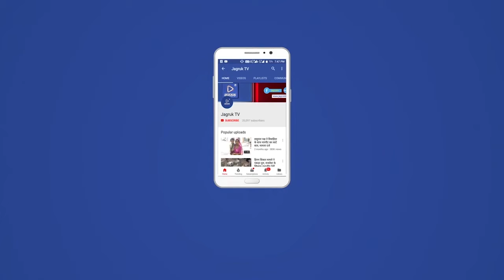राजसमन्द : कांग्रेस राज में हुई राजस्थान की गरिमा दाग़दार - दीया कुमारी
जो प्रदेश महिलाओं की आन बान और शान की रक्षा के रूप में प्रसिद्ध था, आज उसी प्रदेश में महिलाएं सबसे ज्यादा असुरक्षित और लाचार बन गई है। अपराध पर अपराध के नए रिकार्ड बन रहे हैं लेकिन कांग्रेस सरकार अंधी व बहरी बनी है।
चित्तौड़गढ़ के दुर्ग पाड़न पोल में राज्य सरकार की विफल क़ानून व्यवस्था एवं बढ़ते महिला अपराधों के विरोध में शुरू हुई रैली और मुख्यमंत्री अशोक गहलोत का पुतला दहन करते हुए राजसमन्द सांसद व प्रदेश महामंत्री दीयाकुमारी ने कहा की राज्य की कांग्रेस सरकार इतिहास । जिसके नेतृत्व में राजस्थान की गरिमा दाग़दार हुई है।

सांसद दीया ने कहा कि कांग्रेस सरकार ने राजस्थान को सभी क्षेत्रों में पीछे धकेल दिया है, बढ़ रहा है तो सिर्फ अपराध का ग्राफ। महंगाई हो या महिला अत्याचार, रोजगार और कानून व्यवस्था हो या धार्मिक मामले कांग्रेस सभी मोर्चों पर विफल रही है। गहलोत, गृहमंत्री और मुख्यमंत्री की जिम्मेदारी निभाने में पूरी तरह से विफल साबित हुए है, उन्हें अपने पद से इस्तीफा दे देना चाहिये। आज राजस्थान महिला अत्याचार में नम्बर वन है जो हमारे लिए शर्म की बात है। पिछले दिनों ही अलवर, उदयपुर, भीलवाडा, पाली जिले के तखतगढ, चित्तौडगढ के बस्सी, और राजमसंद के कुरज गांव में किशोरी के साथ दुष्कर्म के मामले सामने आए हैं। पूरे प्रदेश में रोजाना ऐसी घटनाएं हो रही है, जो कि हमारी संस्कृति और संस्कार का गला घोंट रही है। सांसद ने कहा कि कांग्रेस के राज में  हैवानियत बढ़ गई है जो बड़े ही शर्म की बात है। जनता का शासन एवं प्रशासन से विश्वास उठ गया है, पूरे राजस्थान में भय और अपराध का भयंकर वातावरण बन गया है। राजसमन्द